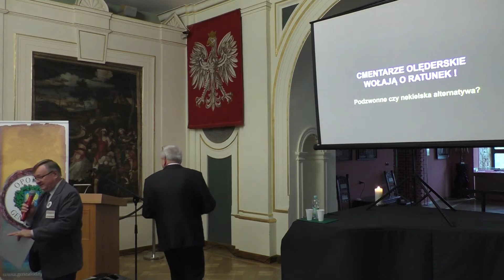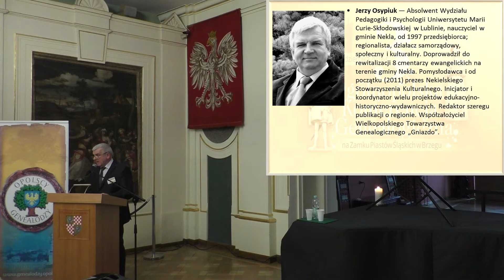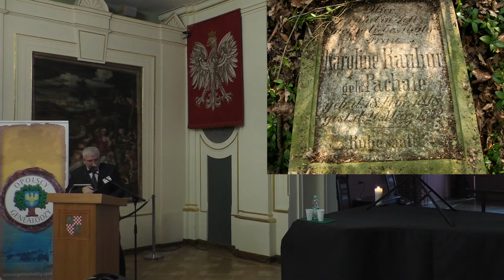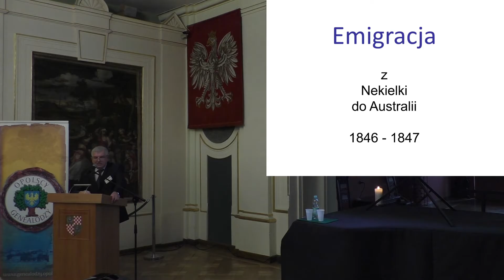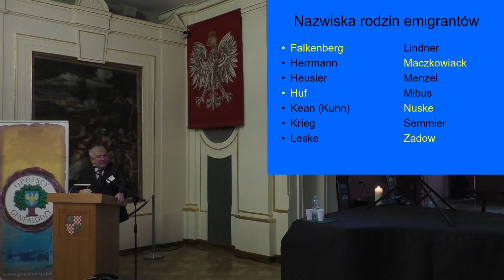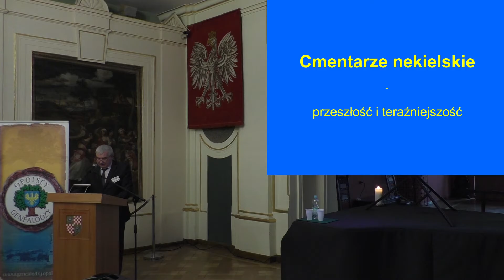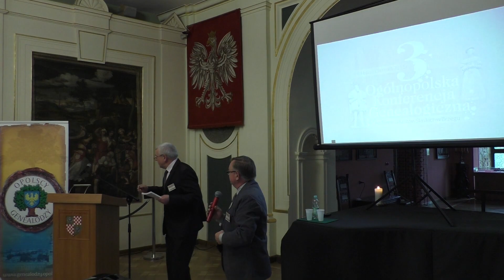Cmentarze olęderskie czekają na ratunek - Brzeg 2016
Jerzy Osypiuk, wykład pod tytułem: „Cmentarze olęderskie czekają na ratunek”, 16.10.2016, blok tematyczny: WIELKOPOLSKA W BRZEGU Wielkopolskiego Towarzystwa Genealogicznego „Gniazdo”, 3. Ogólnopolska Konferencja Genealogiczna na Zamku Piastów Śląskich w Brzegu, prowadzący: Zbigniew Nalichowski

Grafiki i nagłośnienie: Paweł Szymański. Nagrania: Maciej Róg. Montaż: Piotr Juranty.